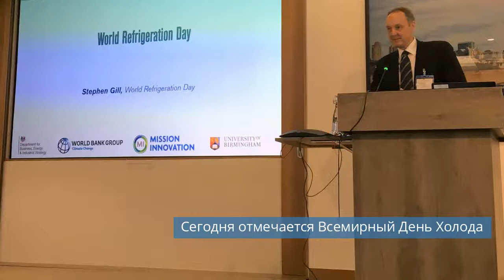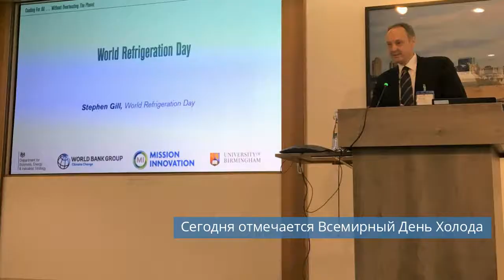Всемирный день холода 2020 | Фруктохранилище на 20 тысяч тонн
Смотрите новости холодильной индустрии за пятницу, 26 июня 2020 года.

Темы сегодняшнего выпуска новостей:
00:09 Сегодня отмечается Всемирный День Холода.
02:02 Фруктохранилище на 20 тысяч тонн построят в Беларуси.
02:47 Мультитемпературный распределительный центр X5 Retail Group появится в Подмосковье.